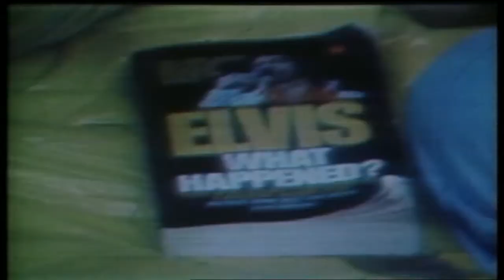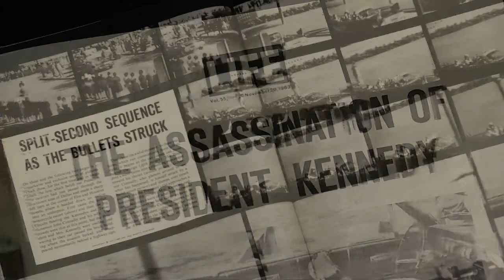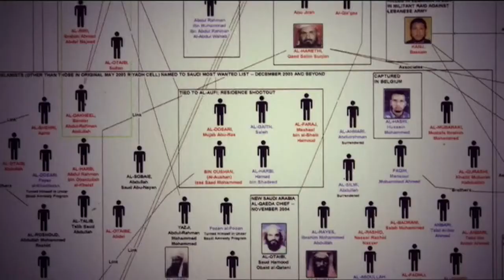KENNEDY CONSPIRACY I24NEWS URI SHAPIRA